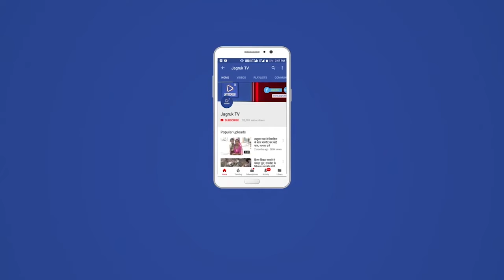आबूरोड : लागत के आधार पर लाभकारी मूल्य सुनिश्चित करने की मांग.भारतीय किसान संघ के तत्वधान में आंदोलन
भारतीय किसान संघ के तत्वाधान में किसानों ने मांगों के समर्थन में तहसील कार्यालय में विरोध प्रदर्शन किया। जमकर नारेबाजी की। लागत के आधार
पर लाभकारी मूल्य की सुनिश्चित की मांग की। मांग के समर्थन में राष्ट्रपति के नाम तहसीलदार को ज्ञापन सौंपा। लागत के आधार पर लाभकारी

मूल्य की सुनिश्चिती की मांग के चलते काश्तकार तहसील कार्यालय पहुंचे। जहां भूमि पुत्रों ने मांग के समर्थन में जमकर नारेबाजी की। मांग के
समर्थन में राष्ट्रपति के नाम तहसीलदार को ज्ञापन सौंपा। ज्ञापन के अनुसार किसानों को उनकी उपज का मूल्य नहीं मिलने से किसान गरीब और
कर्जदार होता जा रहा है। सरकार अपने ढंग से कई प्रकार की मदद करती है। लेकिन, उसका क्रियान्वयन सही ढंग से नहीं हो पा रहा है। किसान की दशा में सुधार नहीं हो पा रहा है। इस अवसर पर बड़ी संख्या में काश्तकार मौजूद थे।